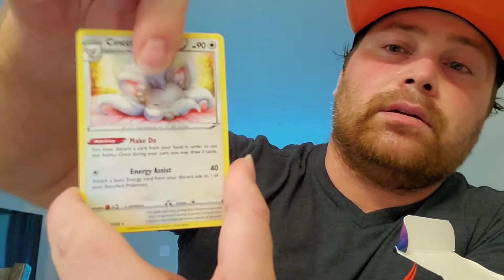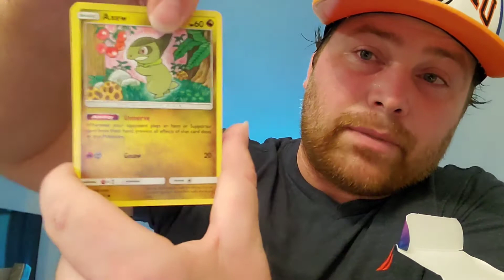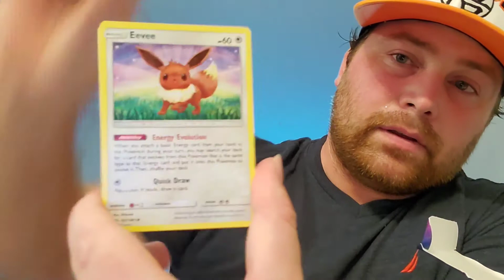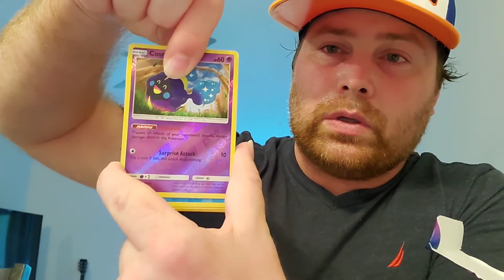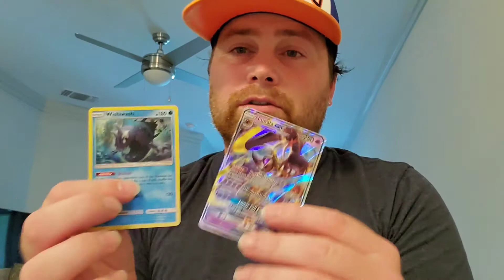Pokémon Mystery Box Opening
Help our channel to grow
when we hit 100 subscribers  we will give another give away!  :)